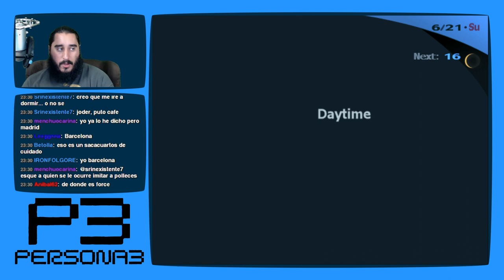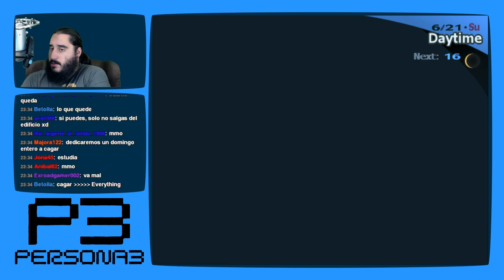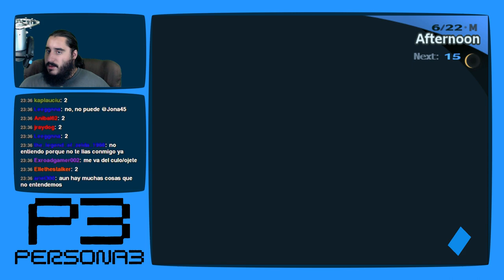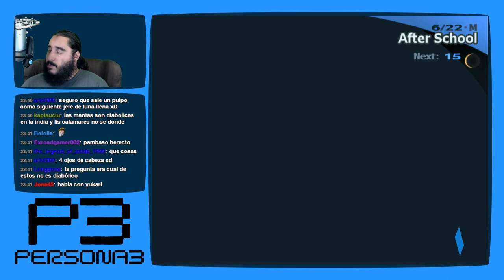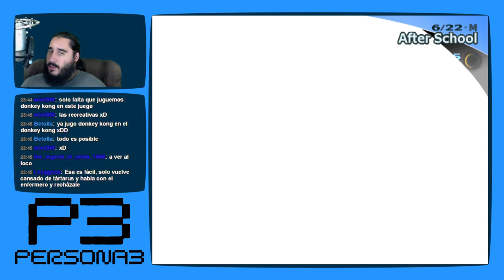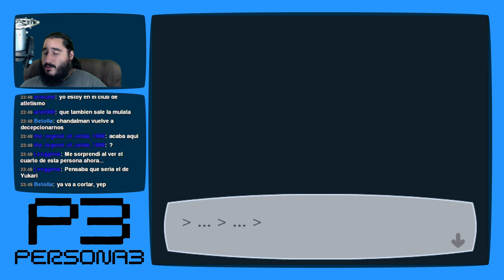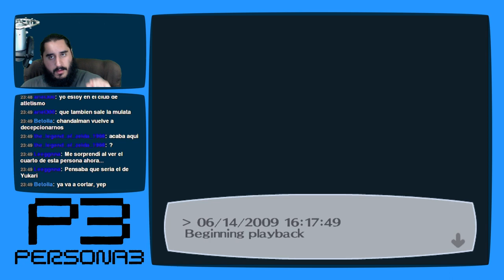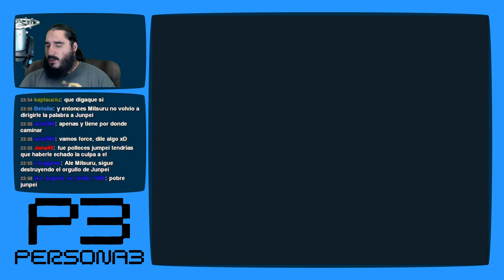Persona 3 [PS2 - PCSX2 1080p] | Parte 55 - Ataque en los Dormitorios